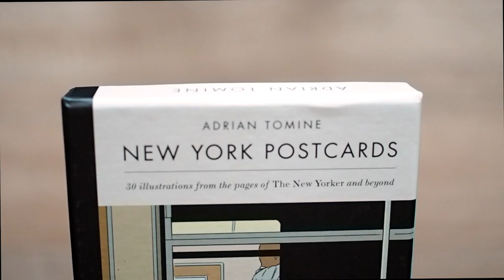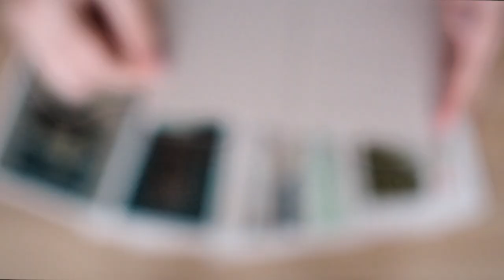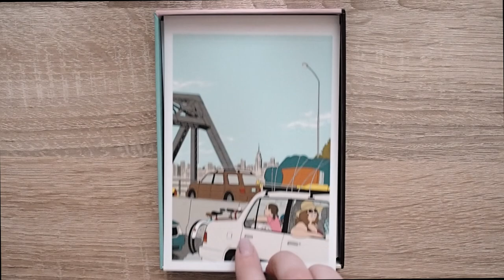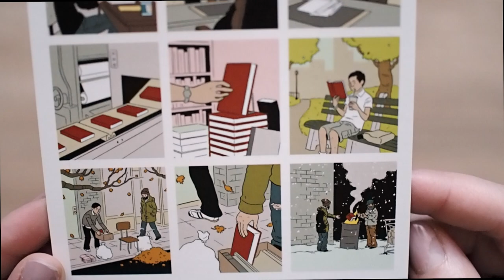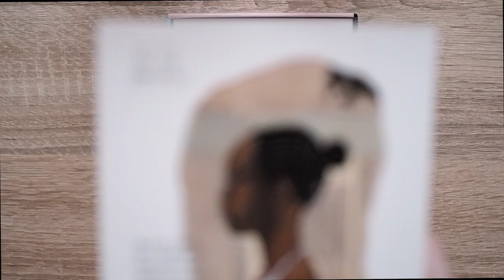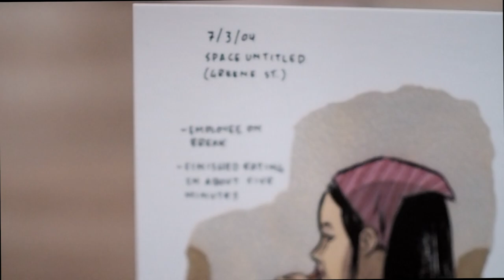ADRIAN TOMINE | New York Postcards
New York Postcards : 30 Illustrations from the Pages of the New Yorker and Beyond by Adrian Tomine

Adrian Tomine (Shortcomings, Scenes from an Impending Marriage) has forged countless iconic images of New York City in his career as an illustrator. A master of conveying an entire story with a single panel, his covers for The New Yorker are beloved by New Yorkers and non-New Yorkers alike, as much for their frank yet charming portrayal of life in the big city as for their flawless design and gorgeous linework. This postcard set celebrates thirty of Tomine's most well-known illustrations, and is a loving homage to the city that Tomine, a West Coast transplant, has called home for the past eight years.